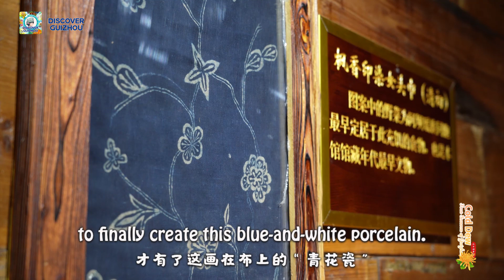Cold Dew arrives, signaling late autumn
Cold Dew arrives, signaling late autumn. The sky is blue enough to expect the rain, while I'm awaiting you here in Heba Village, where the Yao people preserve tradition within the intricate patterns &liquidamber dye. Click to find out about the story with our anchor Jade Lee.